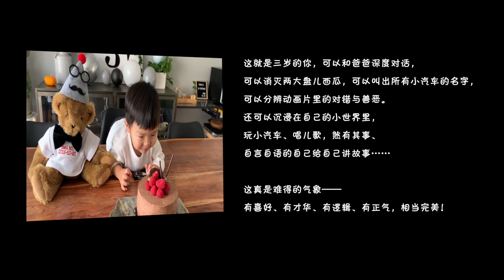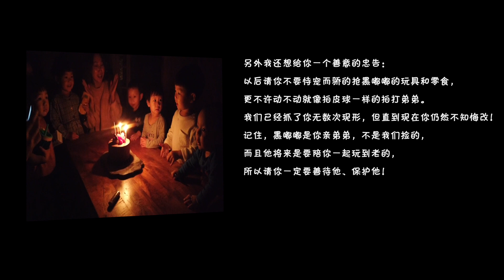黑呼呼三周岁记